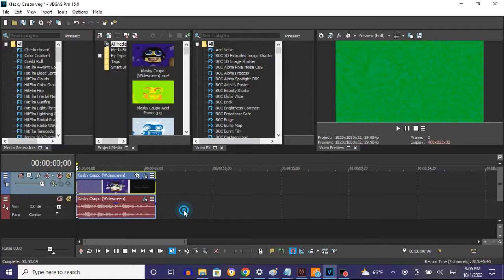How To Make Seba Zuziam's Group On Vegas Pro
Made on ‎‎‎Saturday, ‎October ‎1, ‎2022, ‏‎9:38:43 pm to 9:38:57 pm

How To Make Seba Zuziam's Group:

(VideoFX)

1st: Pinch/Punch - Maximum Punch (X: -0.260, Y: -0.091)/Seba Zuziam's Group

After choosing "Maximum Punch", let's customize the adjustments below.

X: -0.260
Y: -0.091

2nd: Color Curves - Infrared

(AudioFX)

1st: IL Vocodex - Group

Sounds like Group.

Effect by Seba Zuziam.